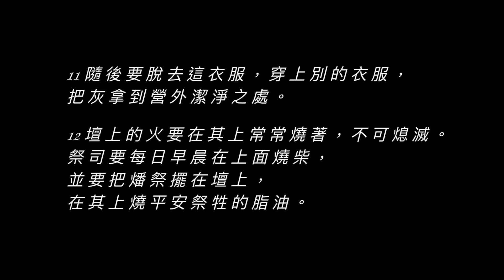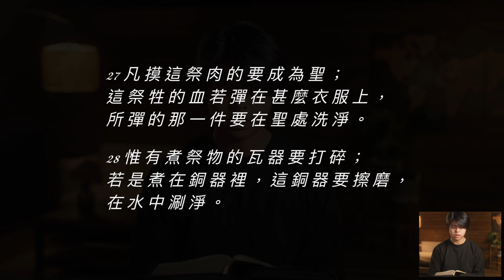Bible Race兩年讀經: 2/17/2024 Day48 利未記5-6章 什麼?該說不說 不該說卻說 這都是罪??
將在我們的podcast我看見了，請放下 中回答

📌Day48 Leviticus5-6 利未記5-6章

📢我看見了，請放下 podcast
     聖經問題、基督徒話題、教會生活

00:00 Bible Race片頭
00:14 讀經：利未記5-6章
05:49 講解：利未記5-6章